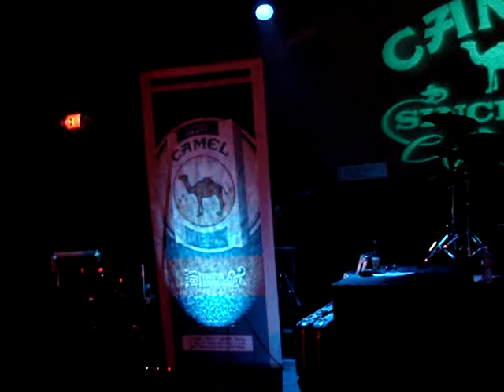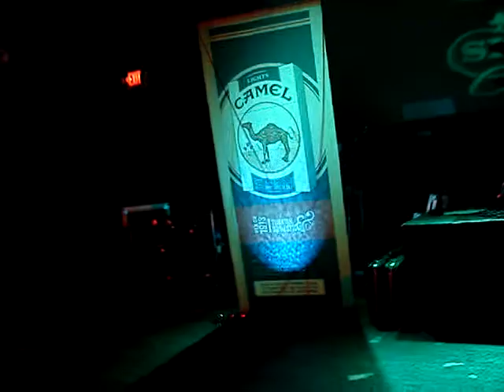Olympus Shall Burn - Sorrow of No Love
KC's May 22nd